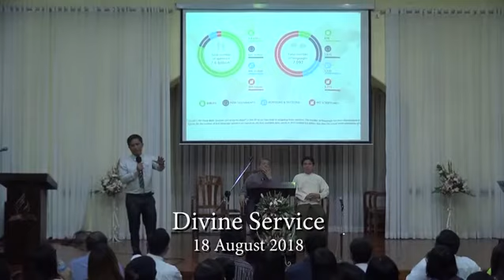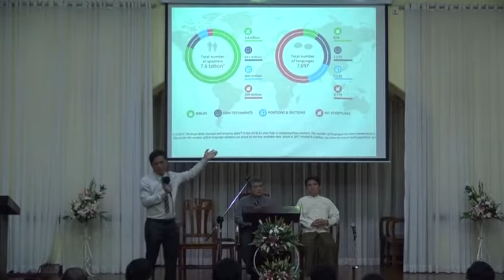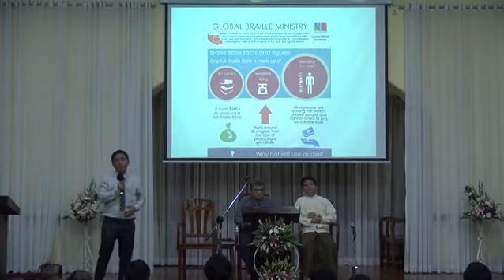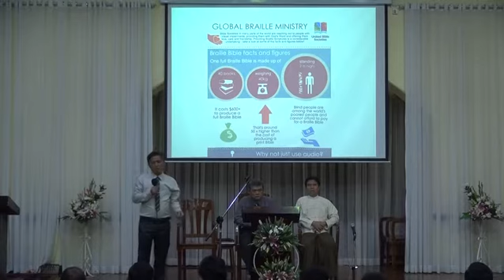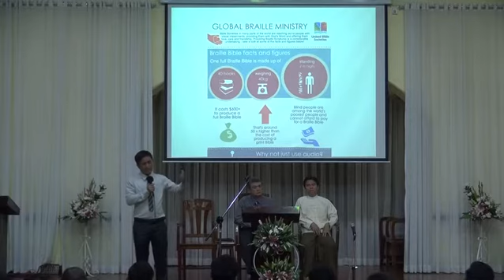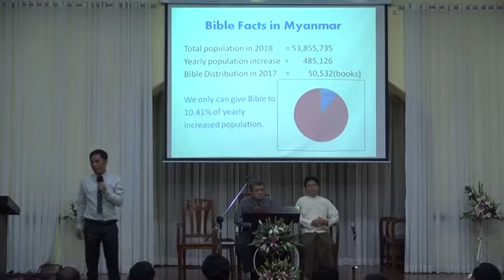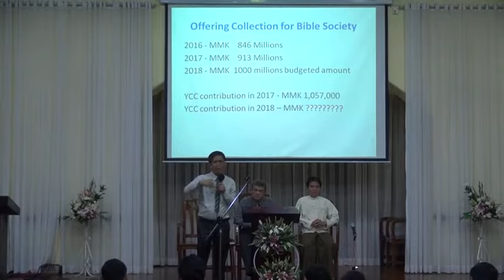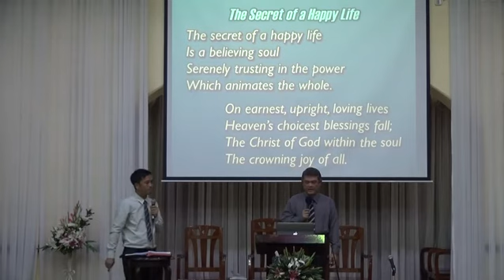DVS 20180818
Divine Service!

Yangon Central Church